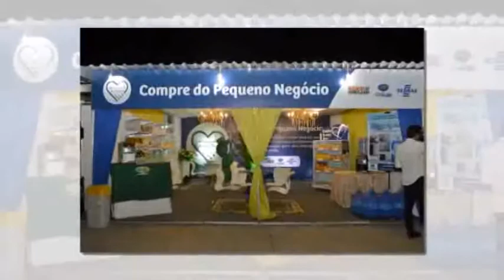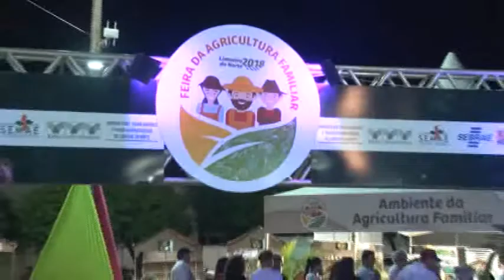FENERJ 2018 - Sebrae no Ceará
Cobertura da Feira de Negócios da Região Jaguaribana (FENERJ).
Um evento de negócios que busca fomentar novas oportunidades com a ampliação da competitividade e sustentabilidade de empresas.